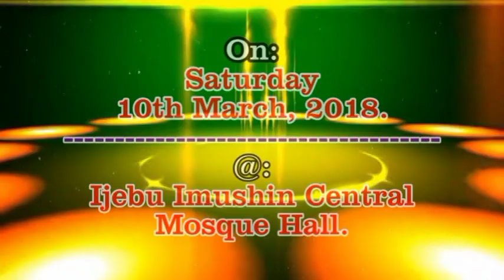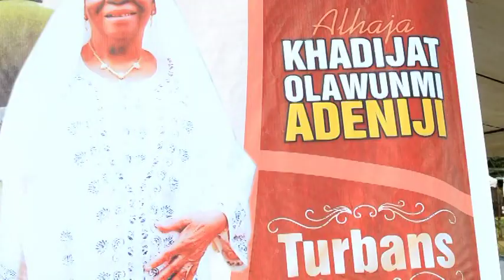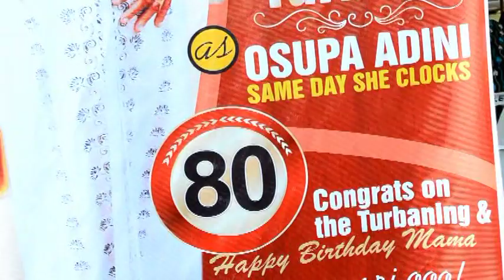Alhaja K Adeniji 80th Birthday & Installation 10 Marc 2018 pt 1